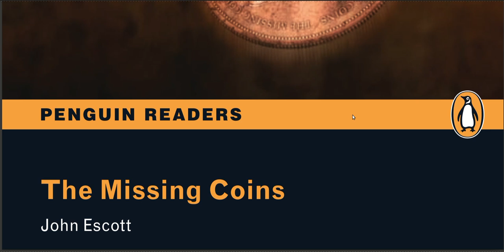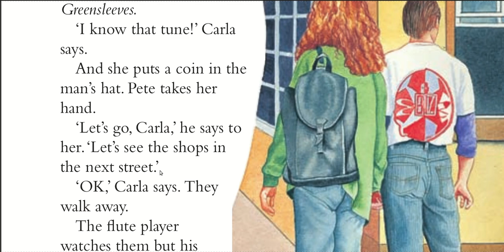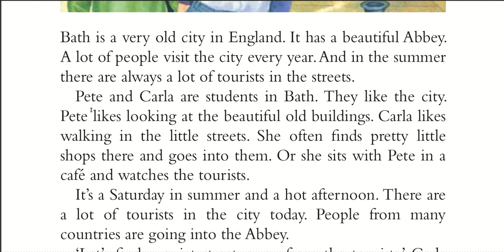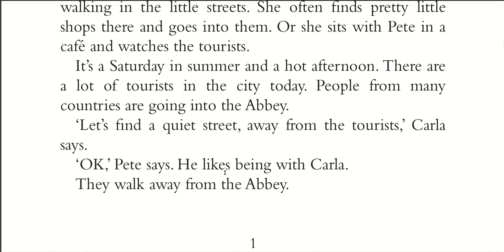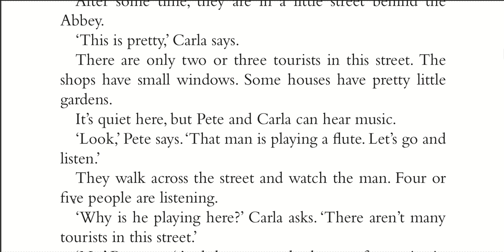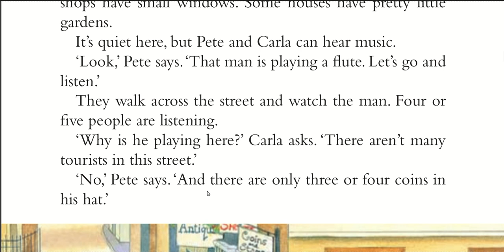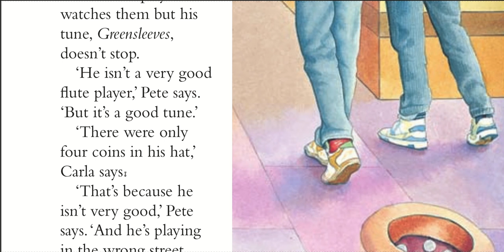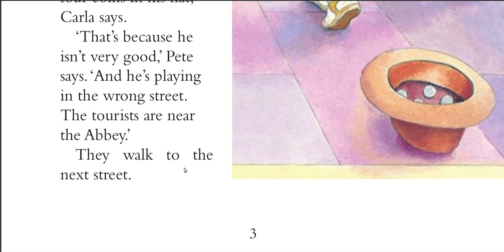Hikoya orqali ingliz tili o'rganing (1-QISM). English with stories - tarjimasi bilan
Hi All,
Bu video darslikda inglizcha hikoya birgalikda tarjima qilamiz. Hikoya nomi "The Missing Coins" - muallif John Escott. Bu inglizcha hikoya sizlar uchun yangi inglizcha so'z va iboralarni o'rganish uchun imkoniyat bo'ladi deb o'ylayman. Ushbu iglizcha video darslik borasidagi fikrlaringizni kommentda albatta yozib qoldiring.

English Club Kanalidan Uzoqlashmang :)